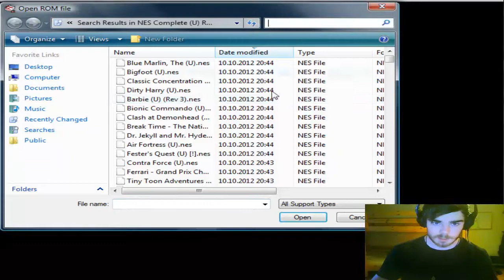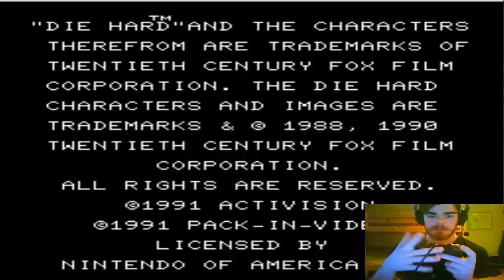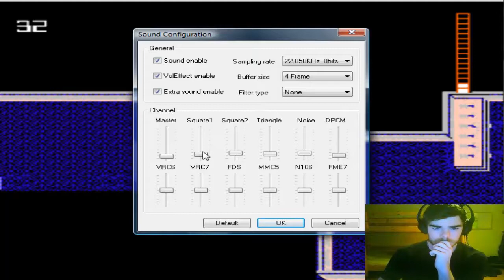TFOC Randomly Plays Die Hard ( NES )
This is were i play random games that find intresting,Boring or you ask me to play
If you have any game in mind
Send me a private Message :)